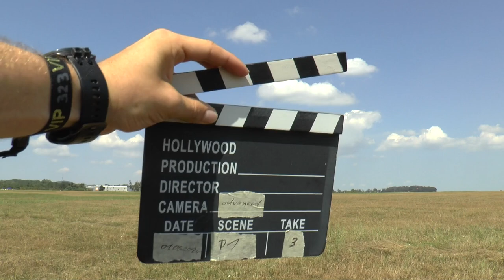WAGAC2024 P1 03 Richard Münzberger FreeKnown